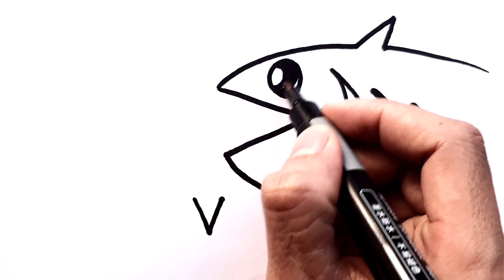How to draw a fish from letter V | Fish drawing Easy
How to draw a fish from letter V step by step, learn drawing in this video tutorial, you can pause the video at every step to follow the steps of drawing carefully.